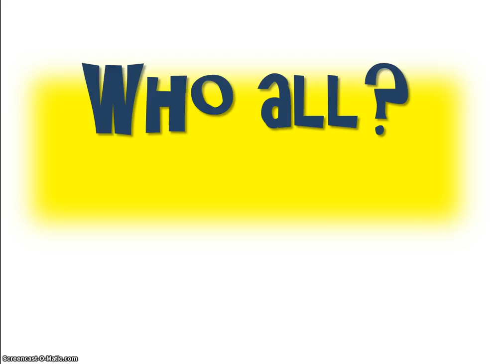How Do You Say ‘Who All’ In Spanish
Learn How Do You Say ‘Who All’ In Spanish

Be able to tell someone ‘Who All’ In Spanish
Quienes